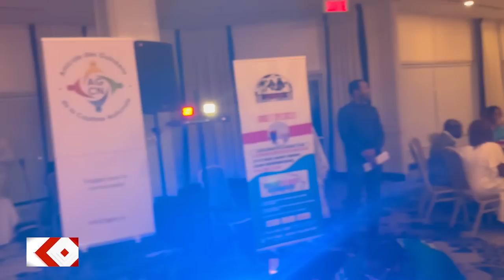Conakry Nouvelles CONCERT MOUSTO CAMARA A OTTAWA